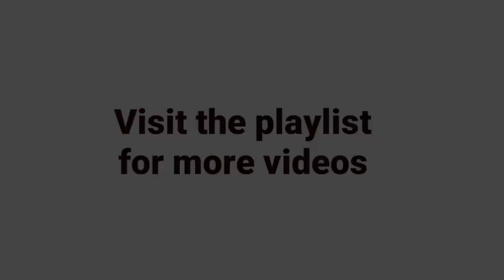Efren reyes Vs mika immonen 9ball | Billiards World Cup Championship 2021(The Magician)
Sport pertains to any form of competitive physical activity or game that aims to use, maintain or improve physical ability and skills while providing enjoyment to participants and, in some cases, entertainment to spectators. Sports can, through casual or organized participation, improve one's physical health.

Billiards World Cup Championship 2021
Opening big match Efren "bata" Reyes Vs Mika Immonen.

Because this channel everyday uploaded video for you guys..